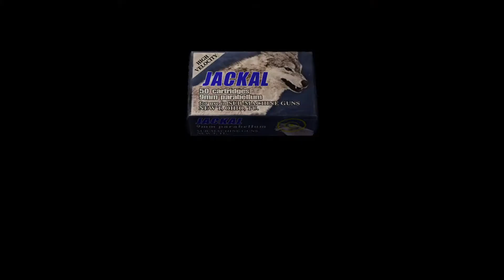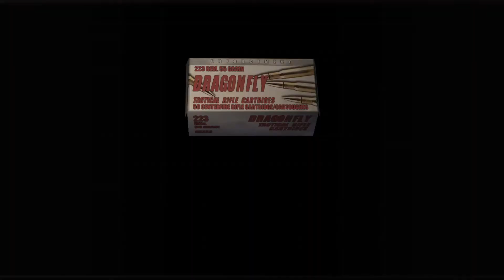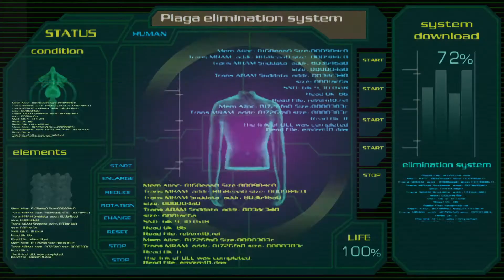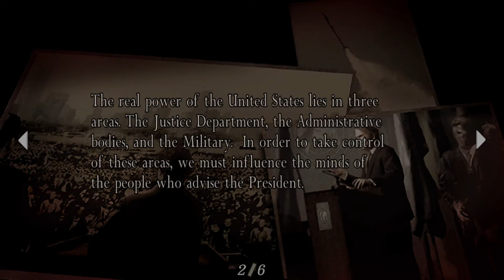Resident Evil 4 Professional Part 31